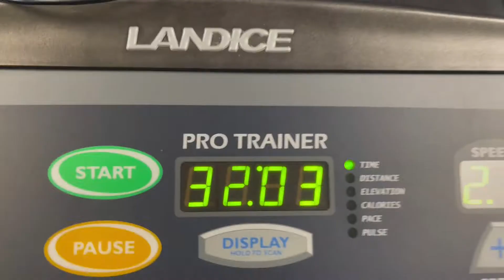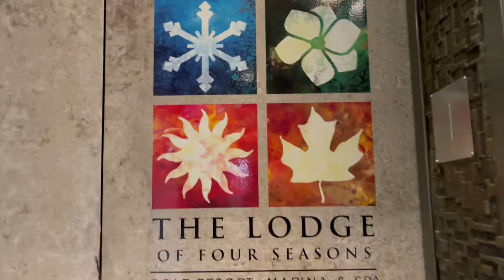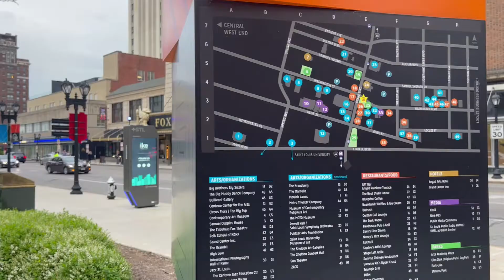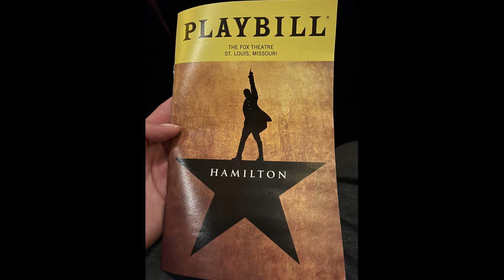400,000 Step Goal in April Progress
Can I get 400,000 steps in April. I am giving it my best shot!  Progress on Steps and weigh in.